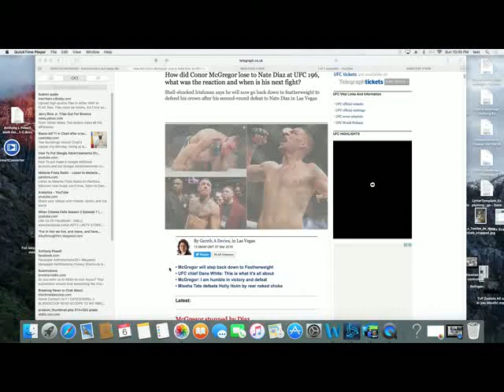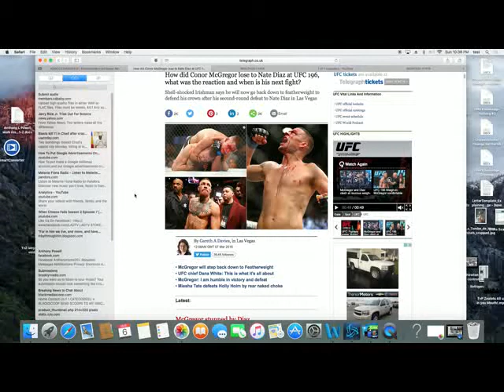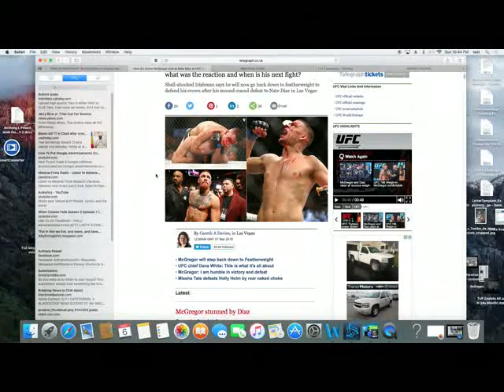McGregor Diez fight break down